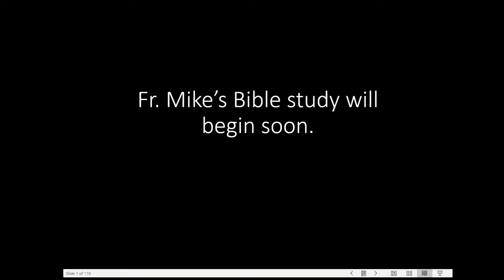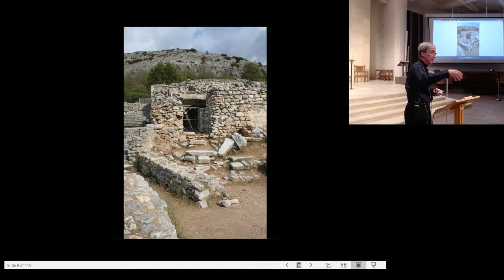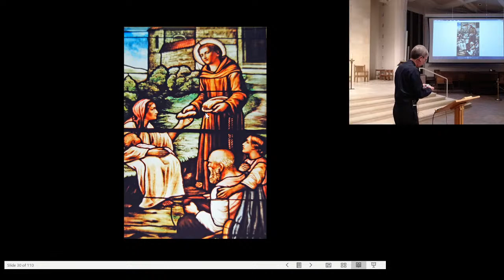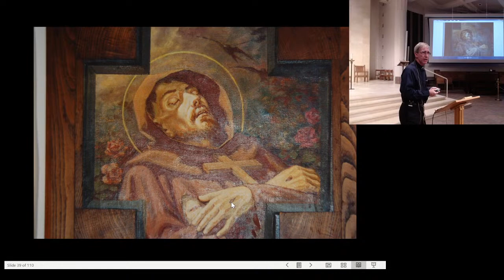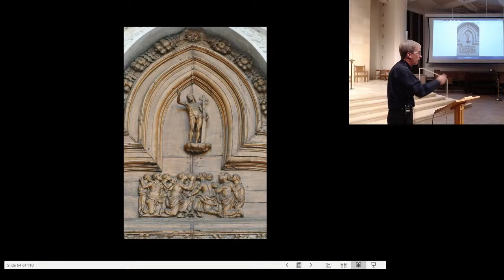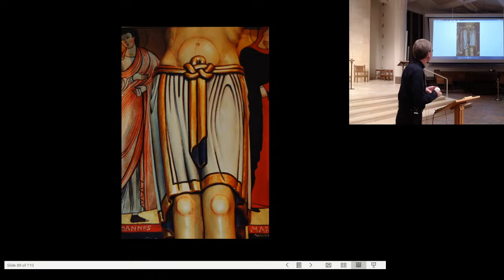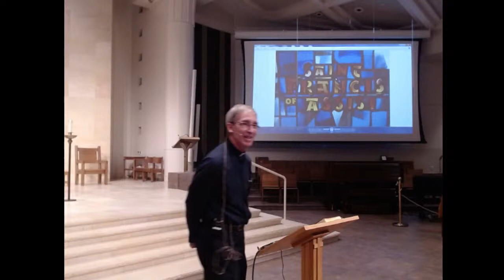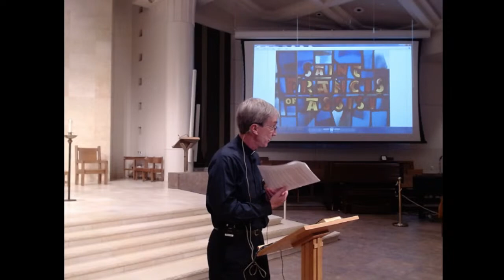Fr. Mike's Bible Study 10-1-2020